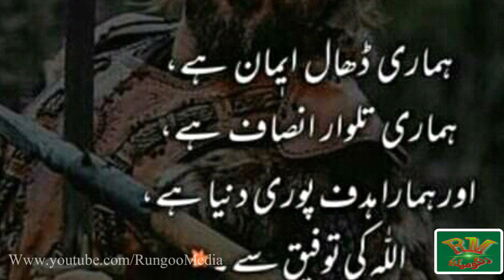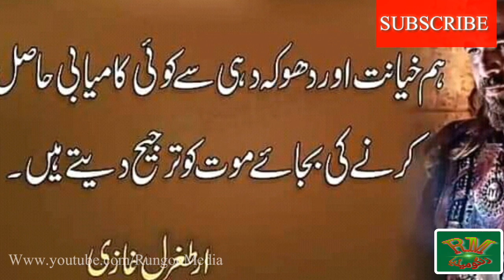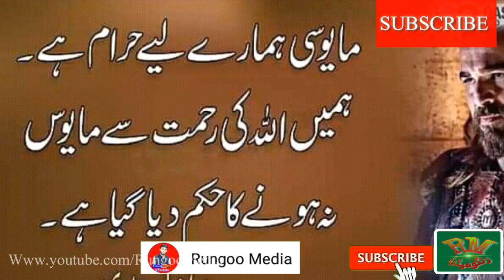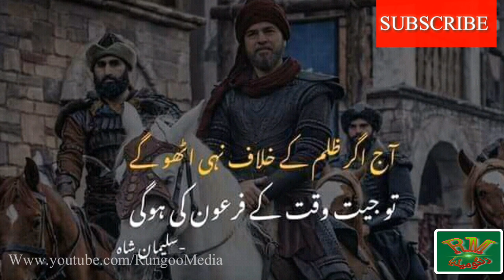Artugrul Ghazi k 17 Nayab Qaol.. 17 Important Advises of Artugrul Gazi in Urdu/Hindi /RungooMedia/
Artugrul Ghazi k 17 Nayab or Important Advises and Qaol In Urdu and Hindi.

ارطغرل غازی کے 17 بہت امپارٹنٹ نصیحتیں اور قول. لازمی سنیں اور دوستوں کو شیئر کریں.

Comments.
Likes.

Pakistan Zinda Bad                      پاکستان زندہ باد